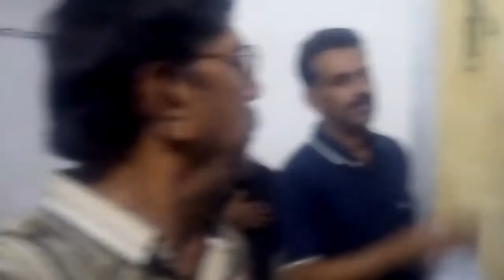Noha jab bhi zindan ke andhero ne daraya hoga.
8 Safar Nyotini unnao.
Noha by Naqqan sahab
Video credit Rehan Abbas